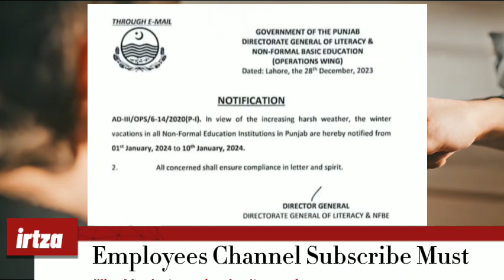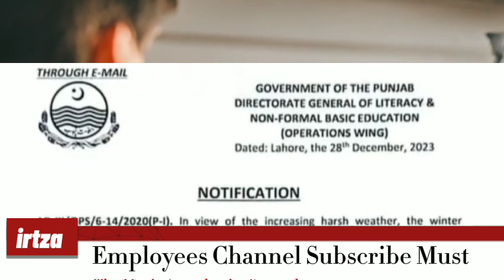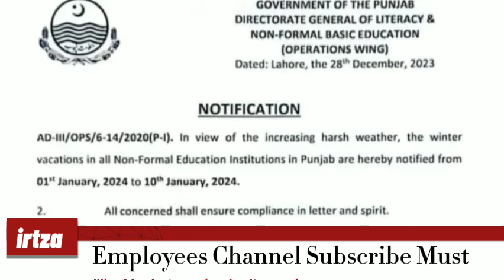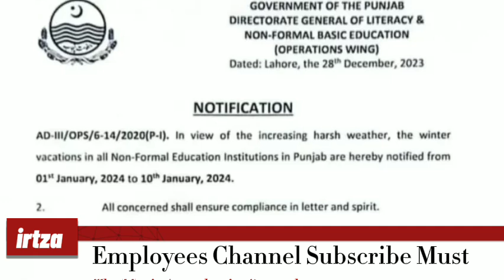winter vocation latest updates | breaking news for educational department about winter vocation 2024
breaking news
winter vacation 2024
winter vacation
winter vacations news
schools winter vacations
schools winter vacations news
winter vacation in punjab
winter vacations in educational institutions
winter vacation holidays
pakistan latest news
winter vacations punjab
winter vacations in schools
winter vacations
winter vacations update
latest news
winter vacation 2023 in up
winter vacation holiday homework
winter vacations
winter vacation news today
winter vacation
winter vacation news today 2023
winter vacation 2023,schools winter vacations
winter vacations update
winter vacations news
winter vacation notification
winter vacations punjab
winter vacation extended in punjab 2023
winter holidays around the world,winter vacation 2022,winter vacations 2023
SED Punjab hasn't made any official announcement yet.
Non-formal dept notifies vacations from Jan 1 to 10, 2024.
Punjab govt to make ultimate decision on winter vacations.

LAHORE: Winter vacations for private and public schools in Punjab are likely to be extended amid the prevailing cold weather in the province,The News reported Friday.

There hasn't been any officialdecision or announcement from theSchool Education Department (SED) Punjab regarding an extension in the winter break.

However,a notification issued by the Literacy & Non-Formal Education Department Punjab regarding the winter break for its non-formal educational institutions has sparked discussions.

The non-formal department, which adheres to a distinct winter break schedule of its own, has notified the winter vacations in all Non-Formal Education Institutions in Punjab from January 1, 2024, to January 10, 2024.

The annual winter break for schools in Punjab commenced on December 18, 2023, and is scheduled to conclude on January 1, 2024. However, as temperature drops and winter conditions intensify, there is a growing debate about the potential extension of the annual winter break.

Social media platforms are also abuzz with discussions about a potential extension of the winter break, although there has been no official confirmation of this possibility. Several individuals, including teachers, have shared the notification from the Literacy Department on social media, claiming that the department has extended its winter vacation. This dissemination of information has contributed to the current confusion surrounding the winter break.

According to sources within the SED Punjab, the ultimate decision regarding any extension will be made by the Punjab government rather than the SED Punjab. “If the government approves an extension of the winter break, the Schools Department will issue an official notification,” commented an official from the SED Punjab who preferred to remain anonymous.

Meanwhile, talking to The News, the Director General of the Directorate General of Literacy & Non-Formal Basic Education Dr Khurram Shahzad clarified that the department adheres to its winter schedule. In contrast to the school's department, its winter break is scheduled to commence on January 1, 2024, he concluded.